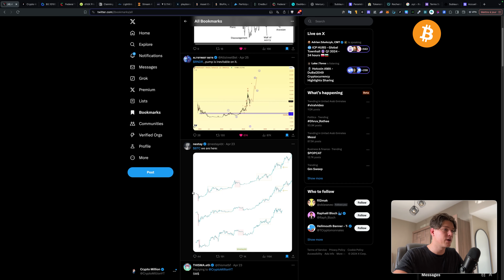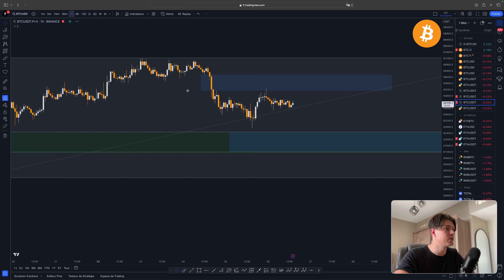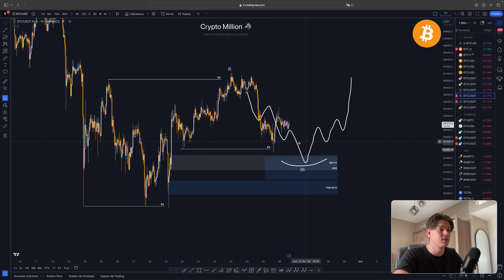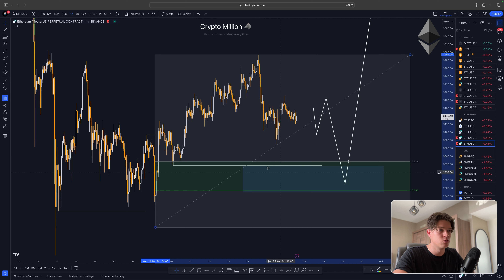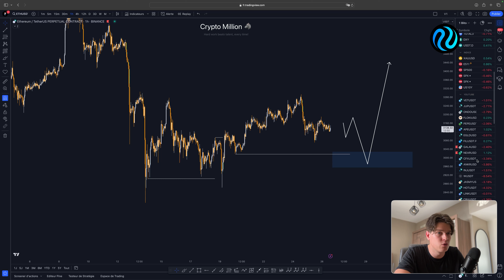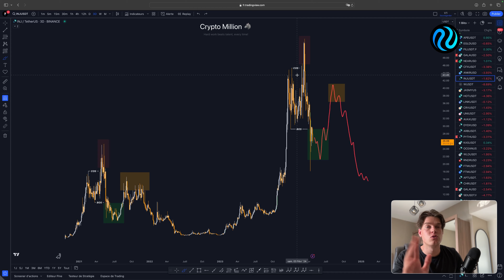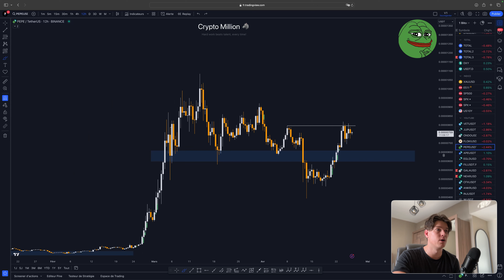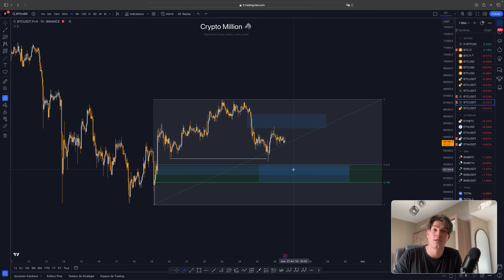INJECTIVE : PRUDENCE !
*Séquence* ⚙️
0:00 Intro
0:37 BTC
4:00 ETH
5:24 INJ
7:36 W
7:58 Pepe
8:38 Doge
9:15 Floki
9:42 Débrief